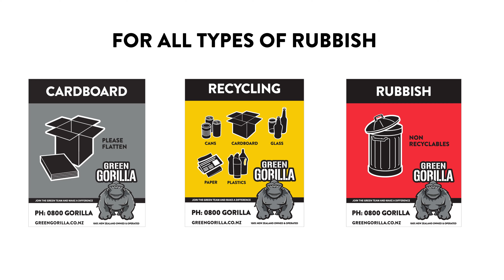Euro Bin: 660L | 1100L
Stylish and easy to use, our Euro Bin range can be configured to your most exacting requirements, in even the most demanding waste environments.

Featuring
 - Fully recyclable steel body container
 - Foot pedal
 - Easy hands-free opening & closing
 - Soft close lid
  -Heavy-duty lockable wheels that can be fixed
 - Drainage plug for effortless cleaning
 - Reflective corners